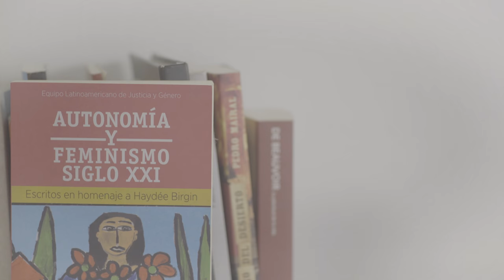Minga - Trailer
Minga quiere ser una chica independiente y moderna pero el mundo le juega en contra: vive en un departamento bancado por sus padres y está empezándose a aburrir de su novio virtual Jack.
Atraviesa un periodo de monotonía y tedio hasta que se choca –literalmente− con Ojotas, un analógico empedernido.

ESTRENO 27 DE SEPTIEMBRE

Bienal Arte Joven Buenos Aires

MINGA
Con Camila Romagnolo, Rafael Federman y Gerónimo Reig.
Guión y Dirección: Maitena Minella